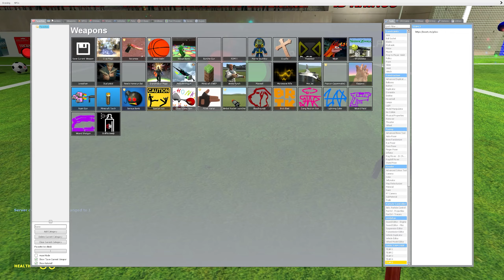WHO IS THE FASTEST 3D SANIC CLONES MEMES IN Garry's Mod